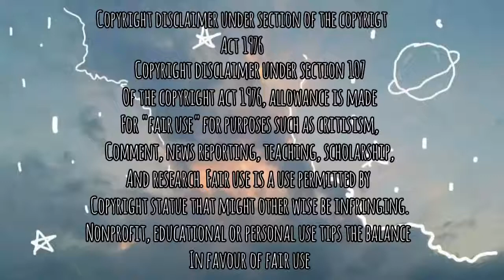a compilation of hunnibee's foods falling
Special Thanks  For Original Creator.